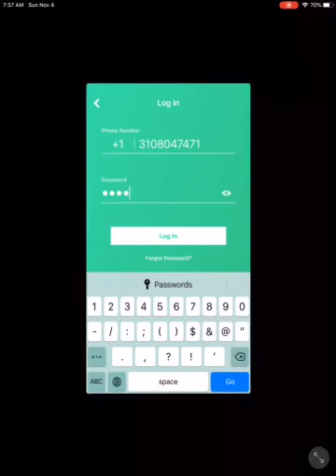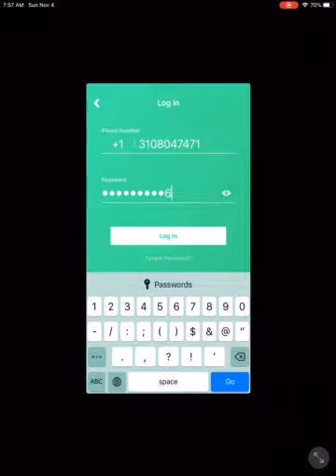Animo app (not sponsored)